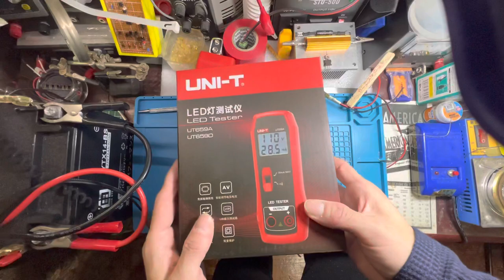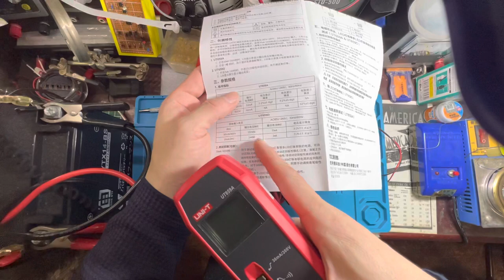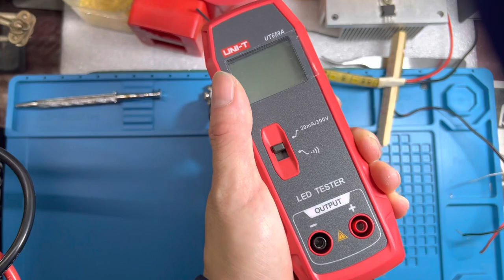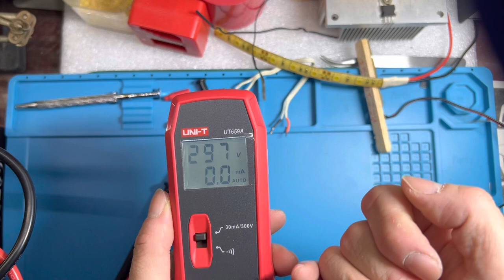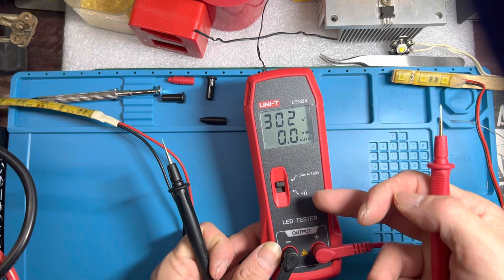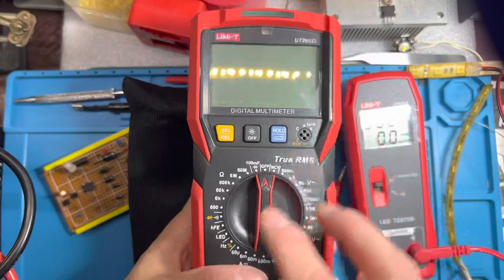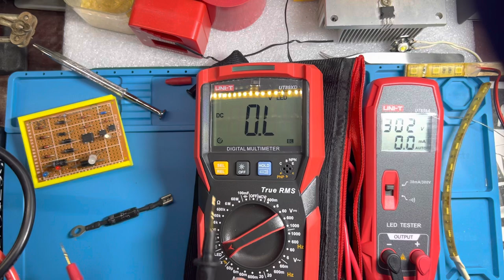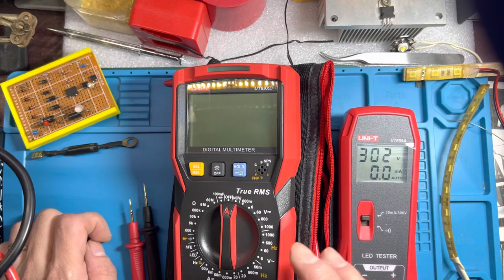Probadores LED UNT-UT 659A y UT659D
Este vídeo es informativo solamente,
Lo pueden conseguir de la misma tienda UNI-T o de AliExpress , EBay y Amazon ; ya depende de cada uno de ustedes.